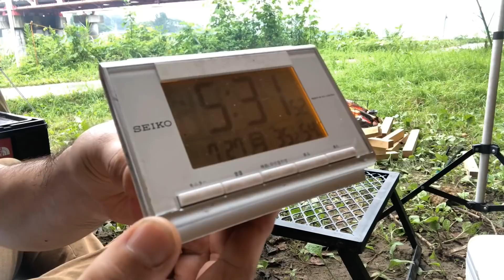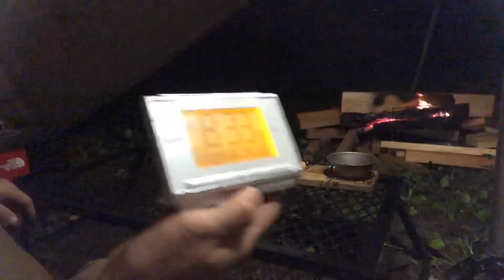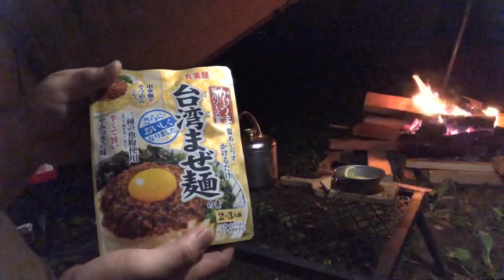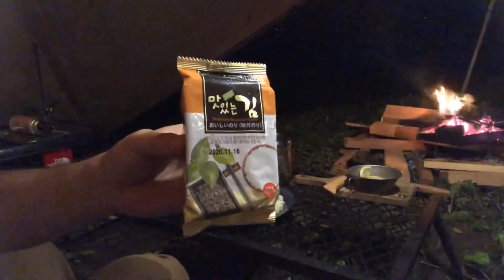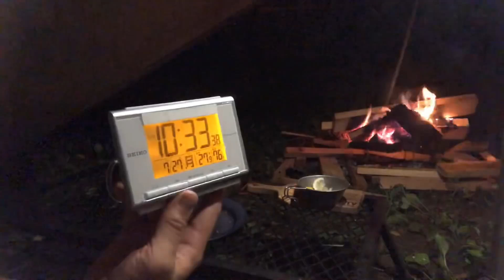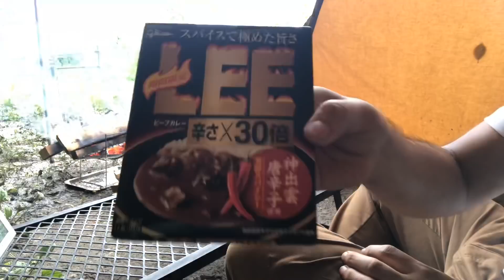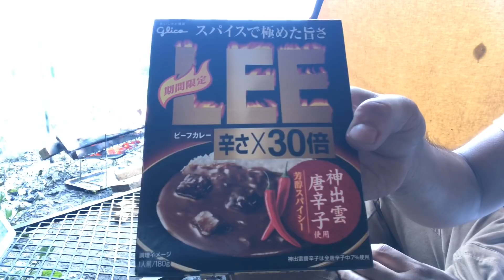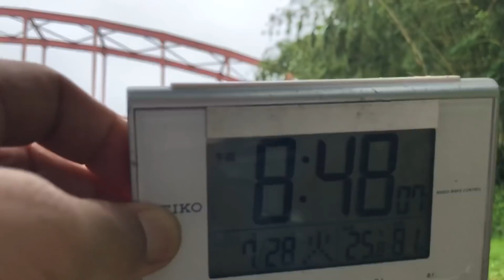【ソロキャンプ】久しぶりの『道の駅 かつら』で梅雨明け待ちのソロキャンプ☆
台風１９号の大雨で河川が氾濫し、道の駅かつらの裏にある広場はしばらく使用できませんでした。修復工事が終わって、やっとキャンプができるようになったと思ったら感染拡大防止の規制に入ってしまい、またキャンプができなくなってました。７月に入り規制が解除されたので久しぶりに行って来ました♬
設営から撤収まで雨でしたが、焚火を眺めながら赤橋の下で楽しい完ソロができました。
今回もホルモンを焼いたり、台湾まぜそば風（うどん）を作ったりキャンプ飯も楽しめました♬
最近、流水麺を使うのですが便利ですねw
これから夏キャンプでも出番が増えそうです！

  のカテゴリーに分けてあります。